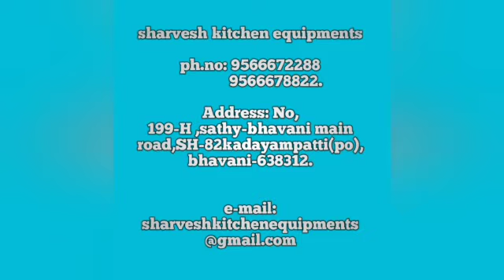ske Tea Cane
manufactured by:
sharvesh kitchen equipments
sh-82,bhavani-sathy main road,Kadayampatti, bhavani to Erode dt tamilnadu.

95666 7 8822 / 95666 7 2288
all kind of kitchen equipment under in one roof

Tea Cane: